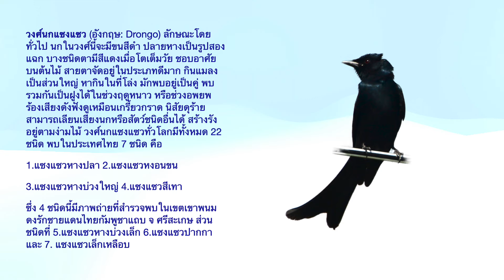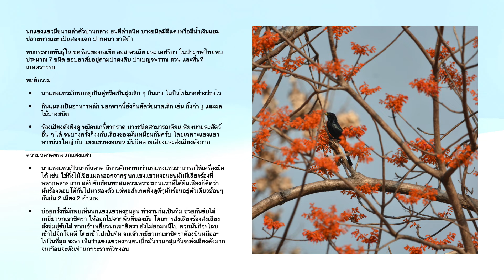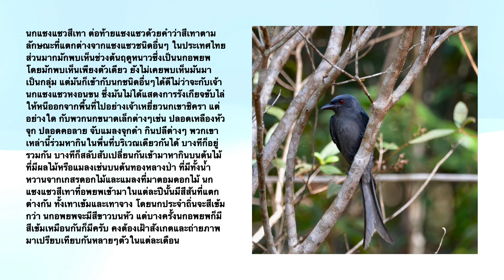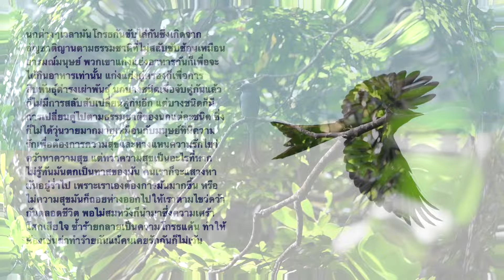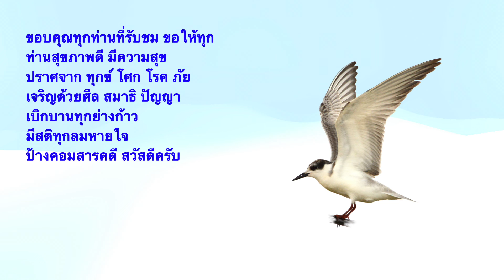สารคดี นกแซงแซว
ป้างคอมสารคดี สร้างสรรค์สิ่งที่ดี เพื่อทุกสรรพสิ่ง
นกแซงแซวที่พบในไทยมี 7 ชนิด คลิบนี้มีภาพให้ชม 4 ชนิด
ซึ่งสำรวจพบในเขตเขาพนมดงรัก โดยหลักๆก็สำรวจในเขตรักษาพันธุ์สัตว์ป่าห้วยศาลา อ.ภูสิงห์ จ.ศรีสะเกษ